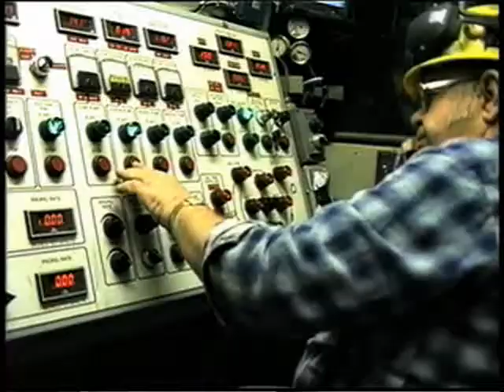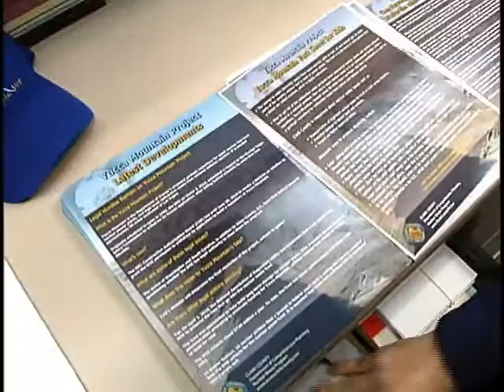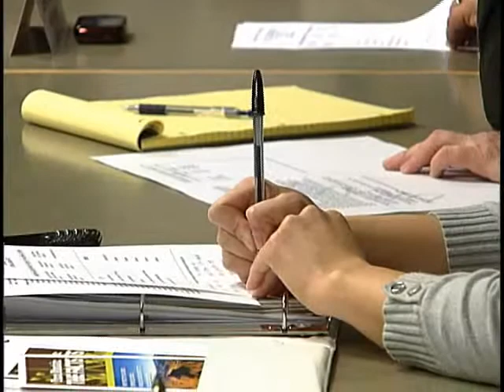The Latest on Yucca Mtn.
Here's the latest on the proposal to build the nation's high-level nuclear waste repository at Yucca Mtn., 90 miles northwest of Las Vegas, Nevada.